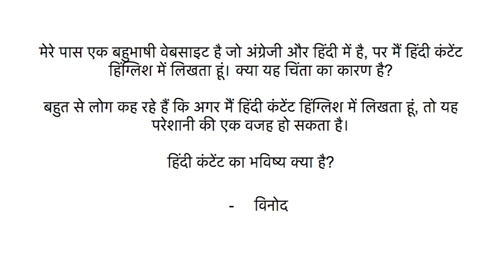कंटेंट किस भाषा में : हिंदी या हिंग्लिश?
इस वीडियो में हम हिंग्लिश कंटेंट के बारे में अक्सर पूछे गए प्रश्न का उत्तर दे रहे हैं।

गूगल की वेबमास्टर आउटरीच टीम की तरफ से इस वीडियो श्रंखला में आप सभी का स्वागत है।
इस श्रंखला में हम आपके द्वारा पूछे जाने वाले आम और लोकप्रिय प्रश्नों के उत्तर देंगे।